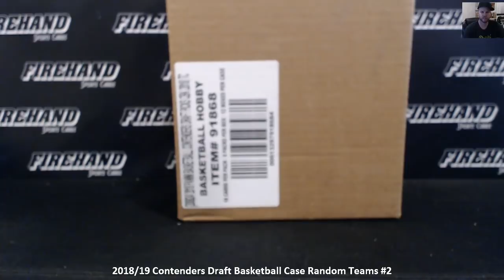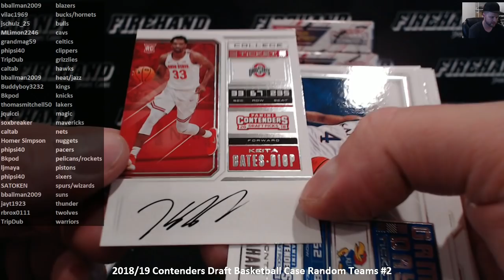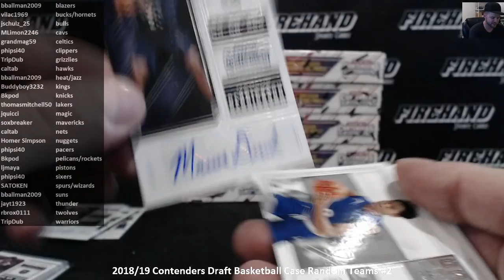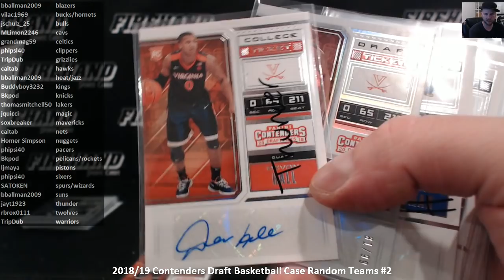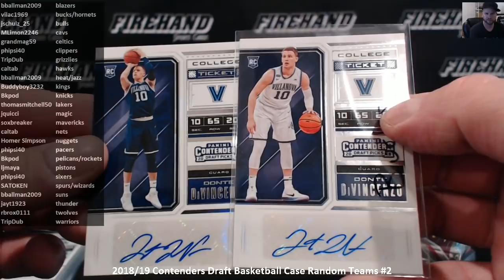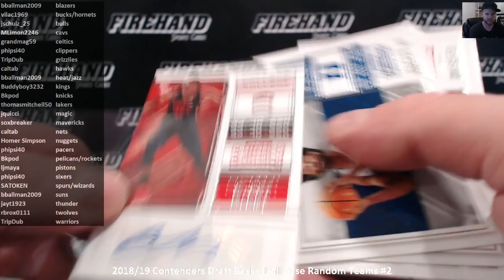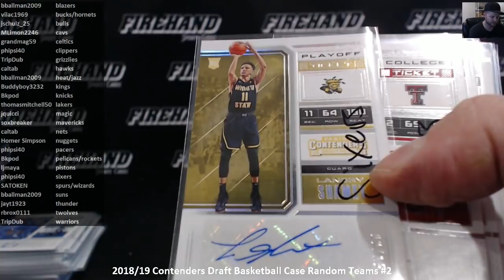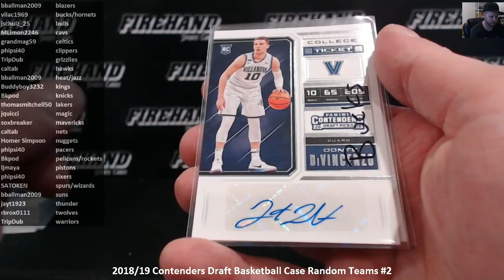2018/19 Contenders Draft Basketball Case Random Teams #2 ~ 9/1/18